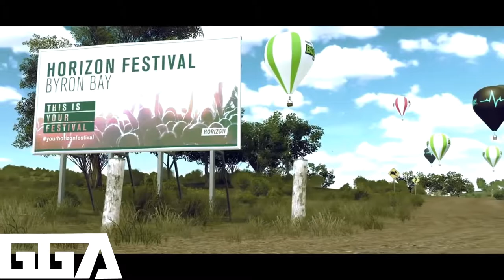FH3 Drift Montage - Armenian: Armenchik im lusine. Гонки/Дрифт Армения [GGA]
~Open~
~Open~
~Open~
~Open~
~Open~
~Open~
~Open~
~Open~

Barev Bolorin Shnorhakalutyun vor ditecik im videon minchev verch!
Kxndrei bajanordagrvel ev sexmel like vorpeszi aveli hachax ev arag temperov durs gan videonery!
[Es xaxum ei Forza Horizon 3]~ete kuzenaq nkarem inchpes qashel greq commentnerum popdiska exeq sxmeq like~~ ))

Golden Gamer Armenian [GGA] - Official YouTube Channel

Bari Galust Bajanordagrvi Axper jan!!